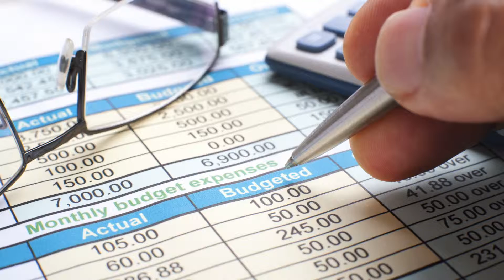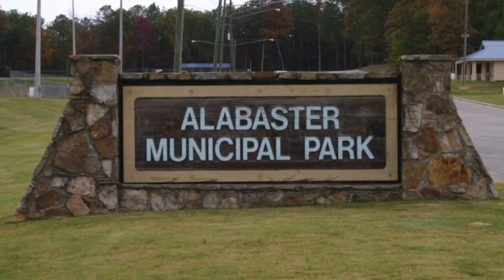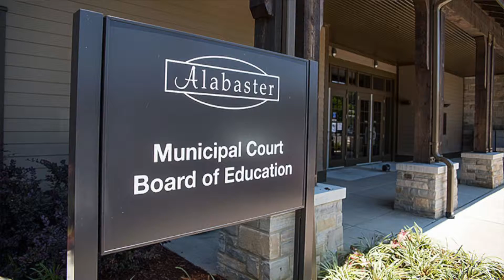Alabaster Council Comments | April 2019